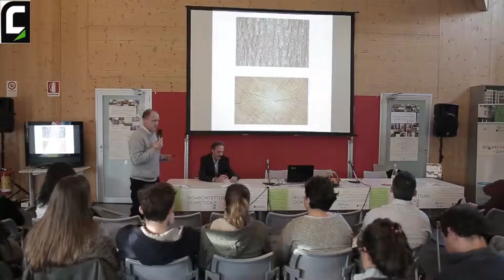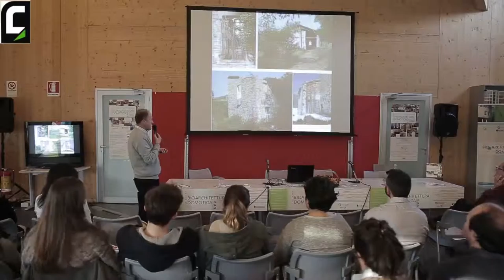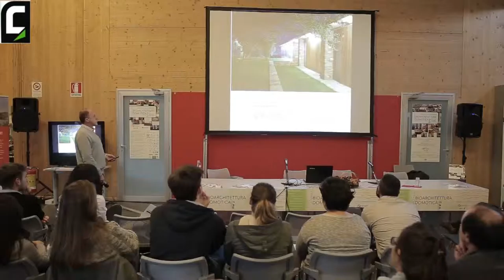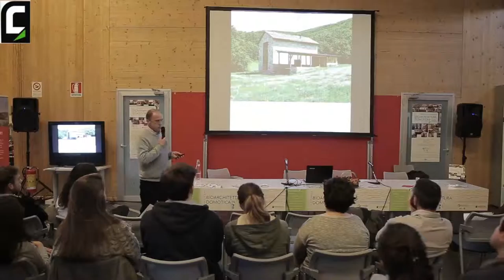Settimana della bioarchitettura e della domotica 2015 - 20 Nov - Utilizzo del legno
Utilizzo del legno per una architettura dei luoghi
a cura di Marco Contini